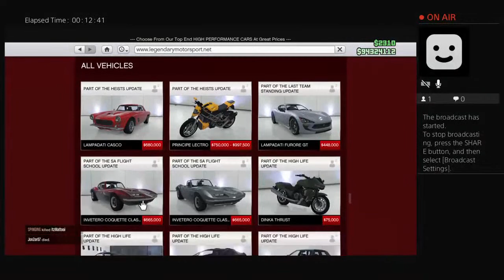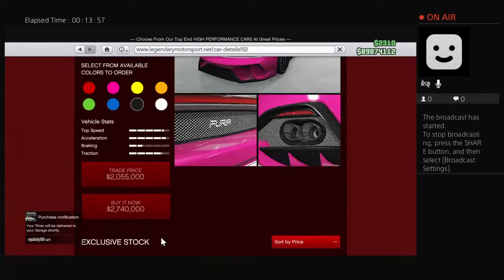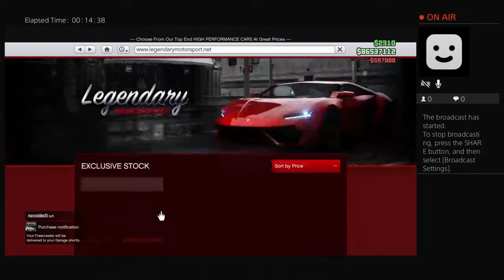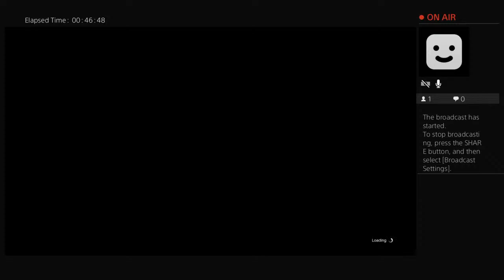Gta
My name is mohamed
My rule is be like your self